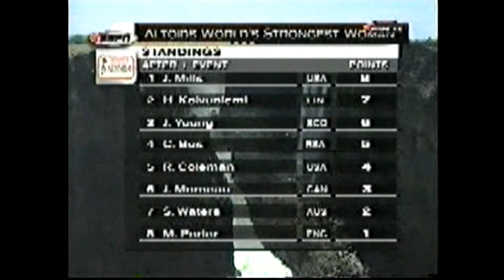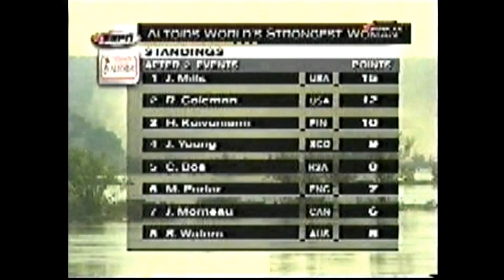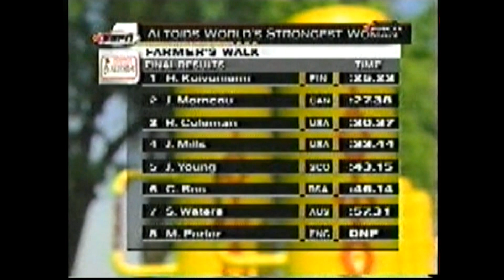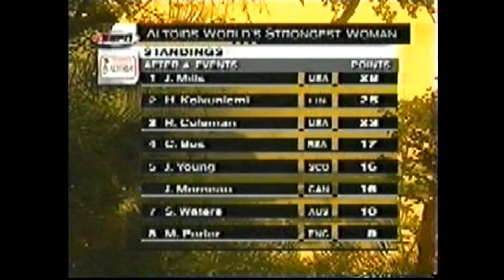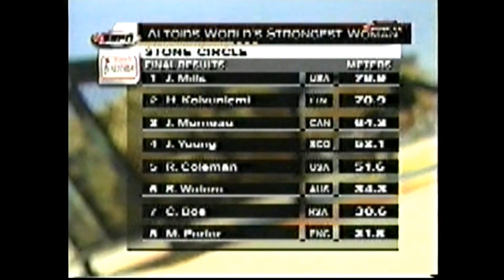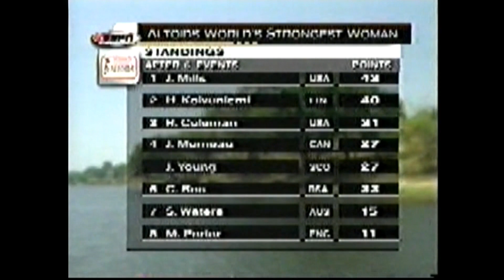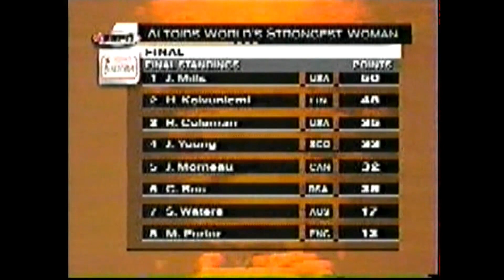Jill Mills World's Strongest Woman 2001 - The Way to The Glory (ESPN Version)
The legendary american bodybuilder, powerlifter and strongwoman JILL MILLS have won the first ever WORLD'S STRONGEST WOMAN competition that was held in victoria falls, zambia in october 2001.. She has to compete another 7 women from over the world to be the strongest.. and she beat them all and destroy all records.. Watch the strongest woman legend how she crush the competitors from the beginning.. ESPN channel version